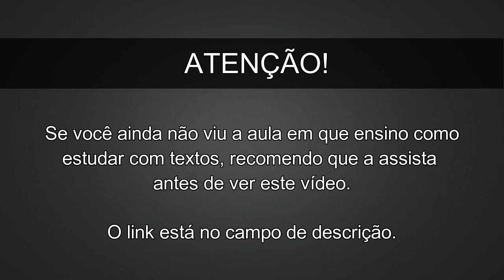Aprenda Inglês com Textos - Aula 002 (ÁUDIO E LEGENDAS)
Neste vídeo você conta com um áudio de um diálogo em Inglês gravado por nativos e ainda com legenda em Inglês e Português para auxiliar no seu aprendizado.

Recomendo que você assista a aula em que eu explico detalhadamente como você deve estudar com textos e assim maximizar o seu aprendizado e garantir a memorização e internalização da gramática de modo simples e fácil.

E para complementar o seu aprendizado recomendo que assista a aula de análise textual gravada por mim mesmo =)
Nesta aula eu explico os principais pontos gramaticais, phrasal verbs, expressões, gírias e ainda dou dicas de pronúncias relacionadas a esse trechos.

Você também pode baixar o pdf e mp3 com o áudio e descrição deste texto